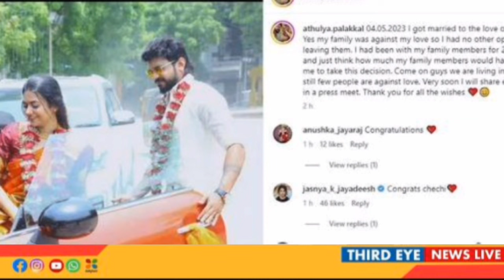കുഞ്ഞിൻറെ ഡിഎൻഎ ടെസ്റ്റ് നടത്തണം ; നടൻ ദിലീപിനെതിരെ പരാതിയുമായി അതുല്യ പാലയ്ക്കൽ